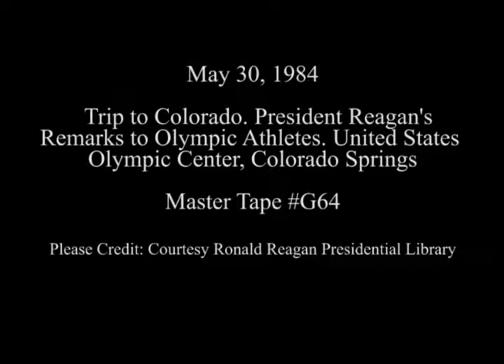President Reagan’s Remarks to Olympic Athletes at the United States Olympic Center on May 30, 1984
Full Title: President Reagan’s Remarks to Olympic Athletes at the United States Olympic Center in Colorado Springs, Colorado on May 30, 1984

Transcript: N/A

Production Date: 5/30/1984

Access Restriction(s):Unrestricted
Use Restriction(s):Unrestricted